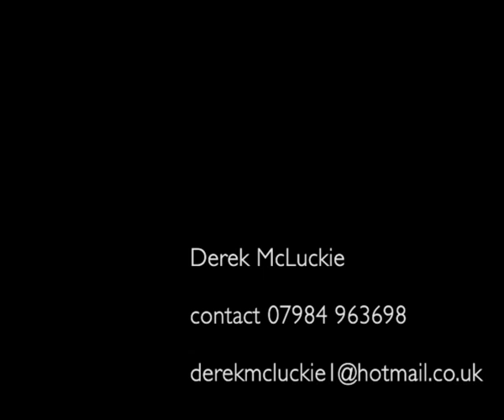night twisted tales 2006 (excerpts from)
Night Twisted Tales fuses a collection of monologues with fragmented flashes of fragility and ferocity exploring and celebrating the existential dilemma of life. The performer morphs  and embodies different incarnations of loneliness: an autistic man locked in the torture of repetitive, ritualistic existence; an unhinged old lady talking to space; a mermaid lamenting over a disastrous love affair with a dead sailor and a bitchy queen deriding everybody who passes in the local queer hall. Refined lyricism meets gutter Glaswegian as stream of consciousness blends with rhythmic pattern. Operatic arias crescendo into a banshee scream. Night Twisted Tales explores the extraordinary in the ordinary: squabbling lassies fight on the bus and theatrical divas and queens melt into iconic myths - the manic psyche behind Marilyn's perfect pout. Gay idols are both celebrated and assassinated. And a jealous lassie finally faces her karma. All to a backdrop of bird song, moonlight and statues that can no longer smell the hyacinths.